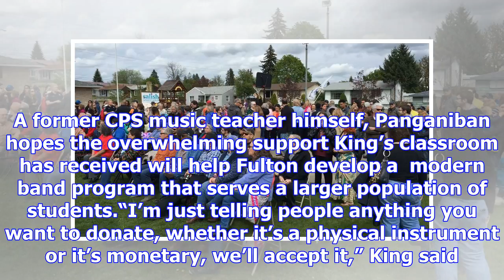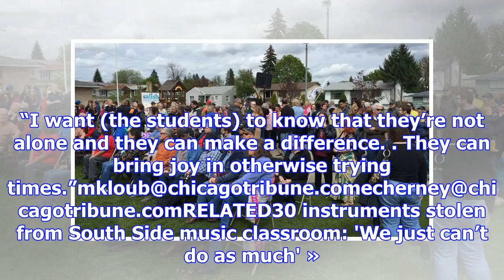Community rallies to bring music back to south side school after theft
Music teacher Timothy King is getting the band back together. A day after the Tribune reported the t...